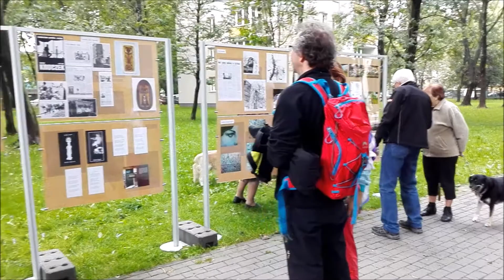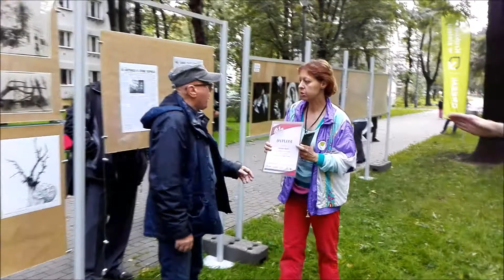Święto alei Artystów